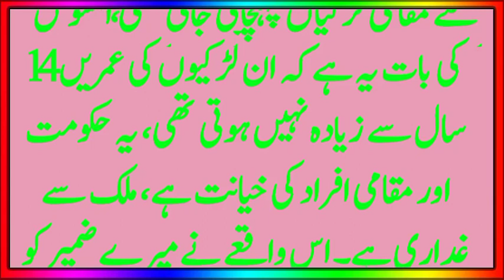Talwar hunting and Qatari princes | Safi Voice